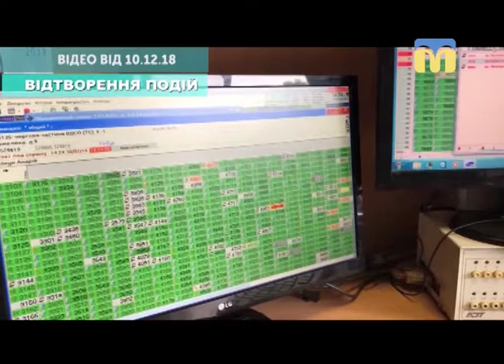Тема дня: Охорона майна громадян під час Новорічних та Різдвяних свят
Наближаються Новорічні та Різдвяні свята – період, в який підвищується небезпека хатніх крадіжок. Які заходи вживає поліція охорони для захисту майна миколаївців і наскільки вони ефективні? – про це в програмі «Тема дня» 19 грудня 2018 року.
Гість прямого ефіру – Максим Коваленко, заступник начальника управління поліції охорони в Миколаївській області